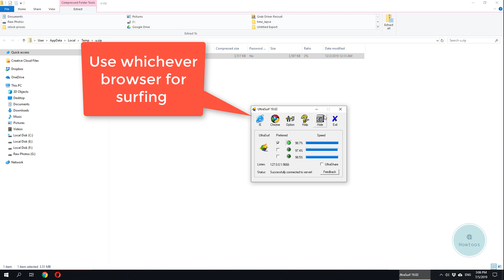Ultrasurf bypass web filter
Ultrasurf is a great little software to bypass any restriction on websurfing